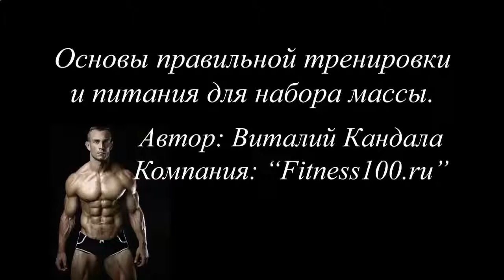Накачать мышцы штангой и гантелями